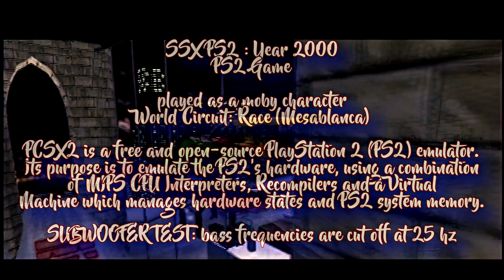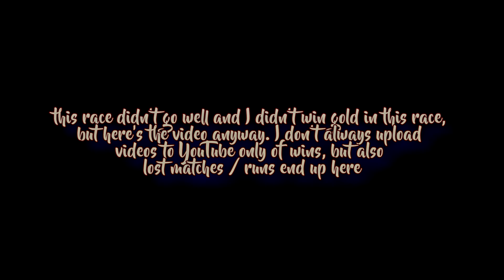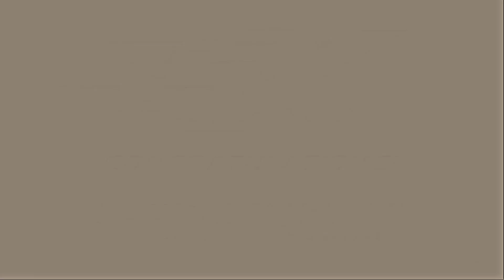SSX PS2: Mesablanca [Moby] World Circuit Race PC PS2 PCSX2 Emulator 1080p to 2160p 4k #5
finally this game is on my channel

this didn't go according to plan either 😞

select character: moby
select event: mesablanca
mode: world circuit [race]

1080p upscaled to 4k